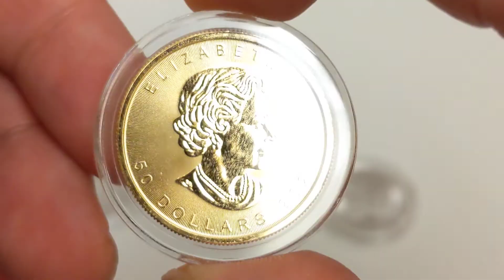2021 Royal Canadian Mint 1 ounce gold vs. Platinum vs. Silver coins. A great alternative investment.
3 great coins